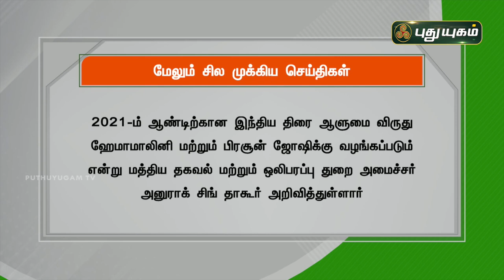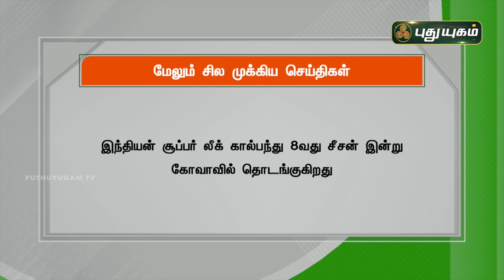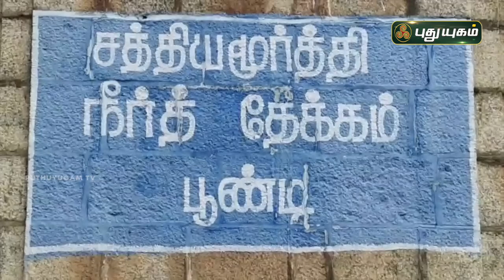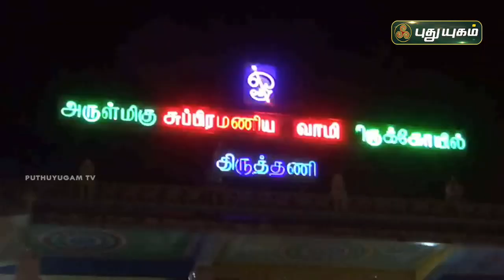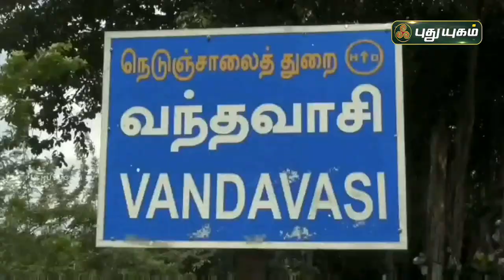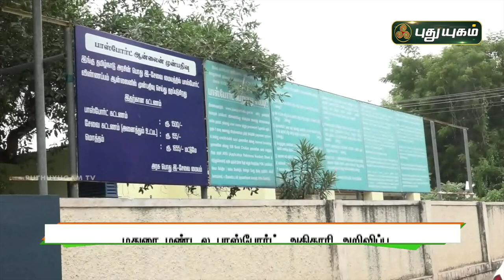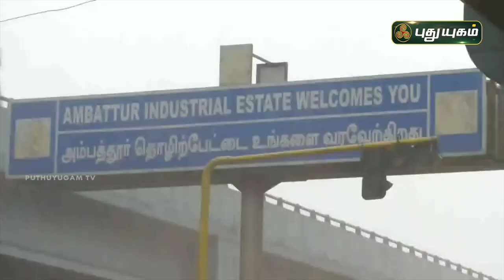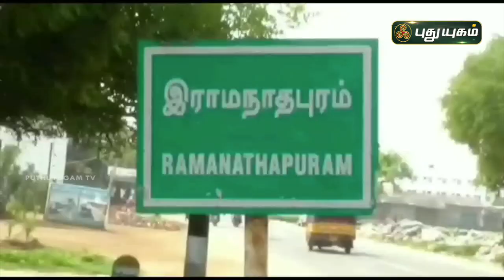புதுயுகம் செய்திகள் | 1 PM News | 19/11/2021 | PuthuyugamTV